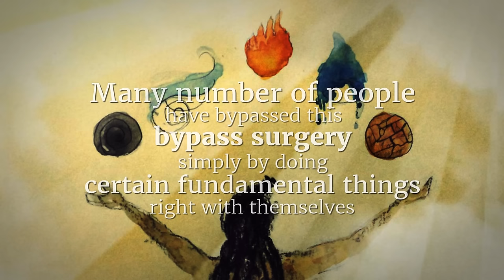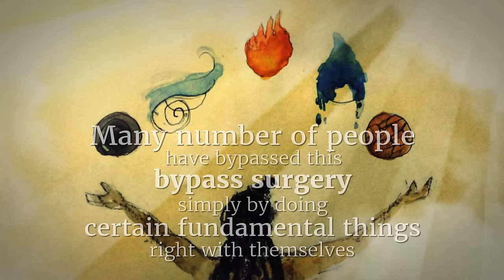Why Bhuta Shuddhi | Sadhguru